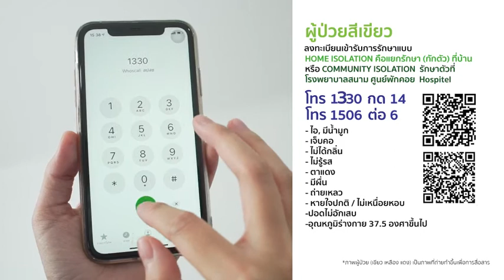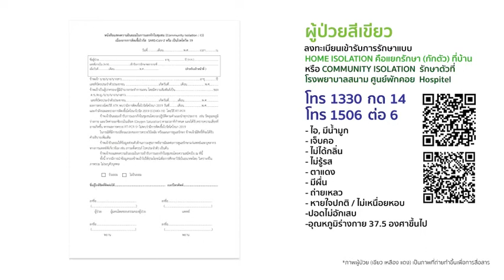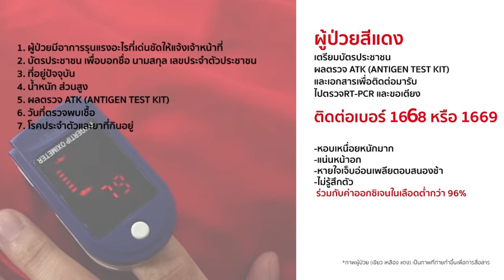Covid 19 Comunication video part 2 small คู่มือประกอบการรับมือโรค COVID-19 ตอนที่ 2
คำแนะนำสำหรับทุกคน
• ยอมรับว่านี่ไม่ใช่เหตุการณ์ปกติ เราต้องปรับเปลี่ยนพฤติกรรมในชีวิตประจำวันเพื่อความอยู่รอด เพื่อปกป้อง และเพื่อรักษา
ชีวิต
• ผู้ป่วยร้อยละ 80 มีอาการไม่รุนแรง ร้อยละ 20 มีอาการรุนแรงจนต้องเข้าพักรักษาตัวในโรงพยาบาล ร้อยละ 10 ต้องเข้าหอ
ผู้ป่วยวิกฤต (ICU) และร้อยละ 2-4 เสียชีวิต แต่กระทั่งผู้ป่วยที่อาการไม่รุนแรงก็ยังแพร่เชื้อได้ซึ่งอาจทำให้ผู้อื่นป่วยรุนแรง
ตามมา ทุกคนจึงมีหน้าที่ร่วมกันในการปกป้องครอบครัว เพื่อน และสังคมให้พ้นจากอันตรายที่อาจรุนแรงขึ้น
• ลดการพบปะติดต่อ ดำเนินกิจกรรมที่จำเป็นและกิจกรรมปกติหากทำได้ ช่วยเหลือผู้อื่นให้มากขึ้น
• เราอาจไม่เห็นผลสำเร็จทันควันอย่างในอุดมคติ แต่ทุกครั้งที่เราช่วยกันลดโอกาสในการติดเชื้อแปลว่าเรากำลังลดความเสี่ยง
ที่ตัวเองต้องเผชิญไปพร้อมกับขัดขวางการระบาด สถานการณ์จะดีขึ้นได้แต่ต้องอาศัยเวลาและความร่วมมือของทุกฝ่าย